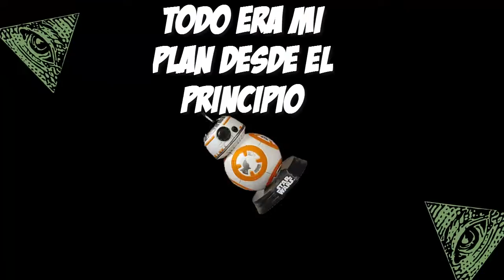Pokémon Rojo Fuego randomlocke ep 8 LA MALDICIÓN DE BB 8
Skipe : rafa.alvarez65

¡¡¡¡SUUB!

[Links interesantes]

Bandicam

y próximamente el sony vegas ;D